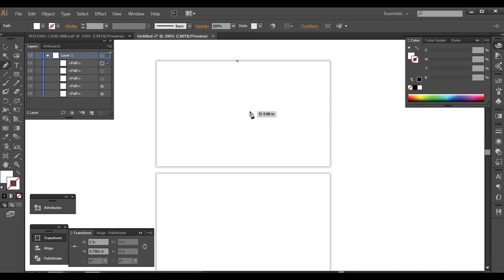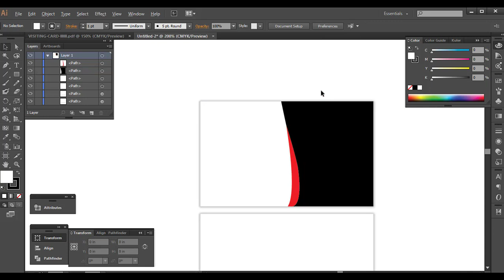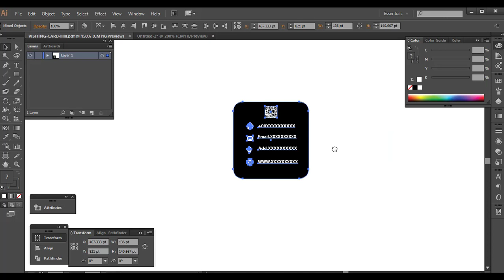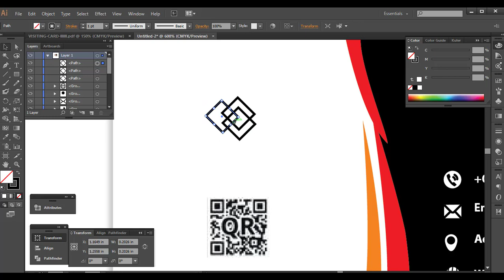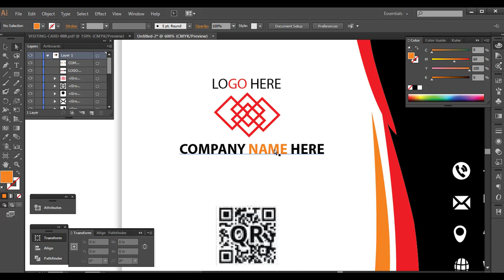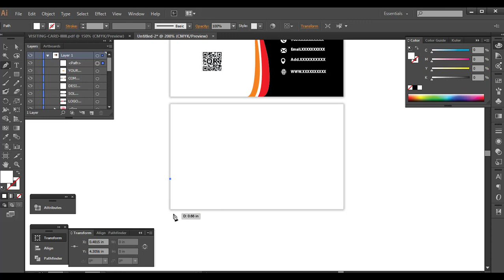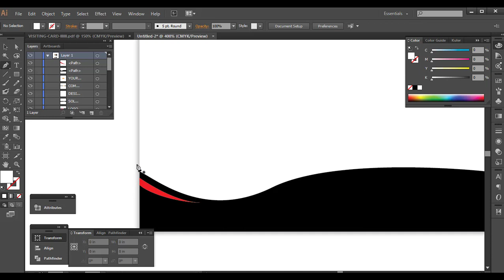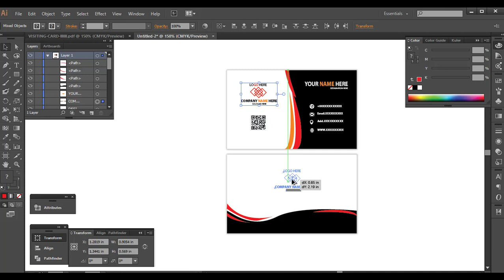How to Create a Visiting Card Easily By Illustrator | F HOQUE